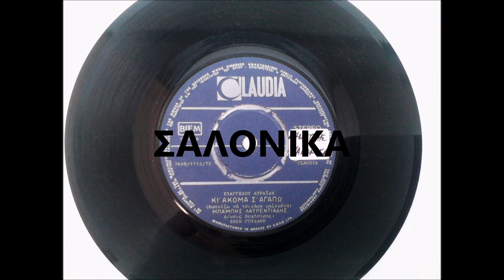ΚΙ ΑΚΟΜΑ Σ΄ ΑΓΑΠΩ (ΚΑΠΝΙΖΩ ΤΑ ΤΣΙΓΑΡΑ ΜΑΖΕΜΕΝΑ) - ΜΠΑΜΠΗΣ ΛΑΥΡΕΝΤΙΑΔΗΣ